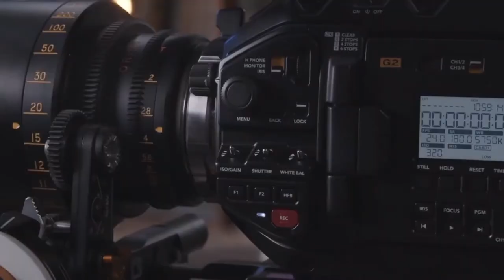বিয়ের ২০ বছর পর মালাবদল করলেন কবির বকুল ও দিনাত জাহান মুন্নির । শুনুন তাদের ভালোবাস গল্প